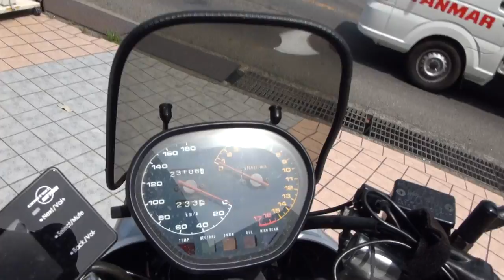ノーマルサウンドを聞け 刄 Suzuki GSX250SS KATANA スズキ・GSX250SS・カタナ GJ76A スズキ・カタナ 刀 秋田県